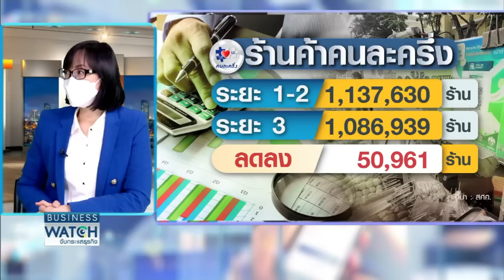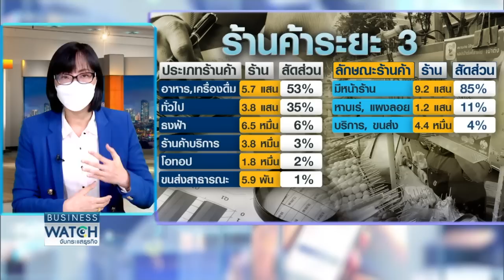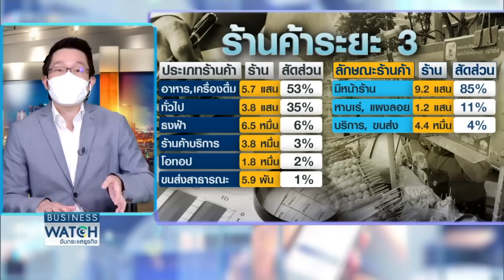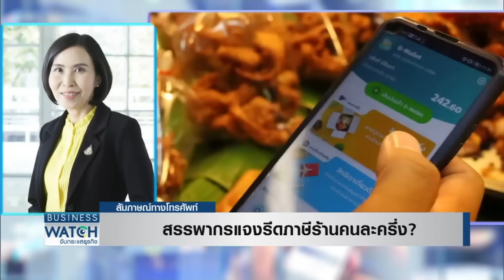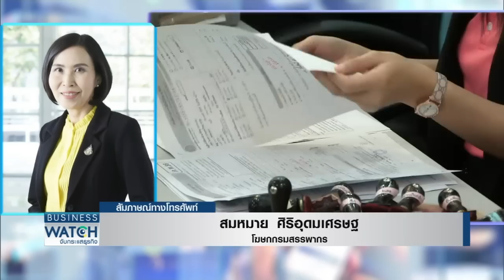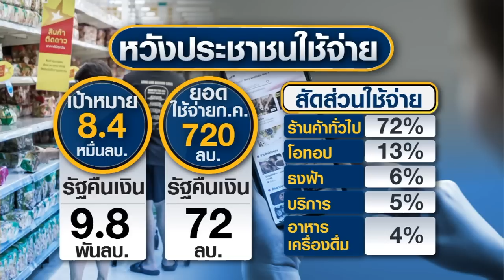Live รายการ BUSINESS WATCH วันอาทิตย์ที่ 1 สิงหาคม 2564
“คนละครึ่ง” เฟส 3 พบปัญหาร้านค้าแห่ถอนตัว 5 หมื่นแห่ง เหตุกลัวสรรพากรตรวจสอบรายได้เรียกเก็บภาษีเพิ่ม ขณะที่ภาคเอกชนเรียกร้องฟื้น “ช้อปดีมีคืน” หลัง “ยิ่งใช้ยิ่งได้” ไม่ปัง

facebook live : TNN LIVE
Line : @TNNONLINE
Youtube Official : TNNONLINE